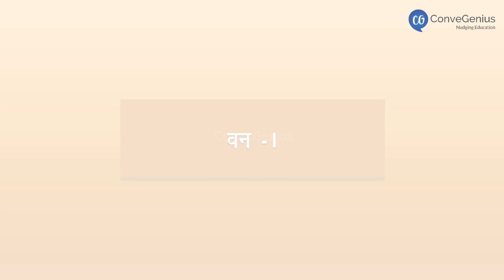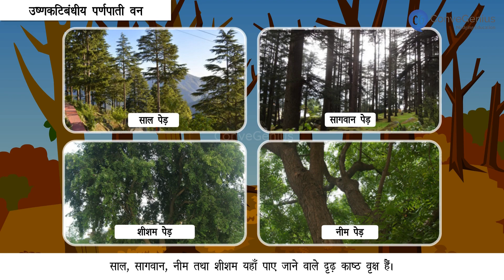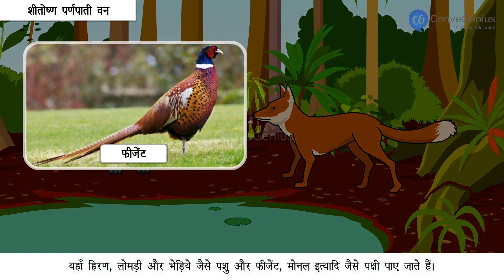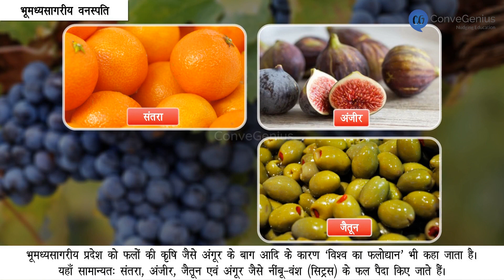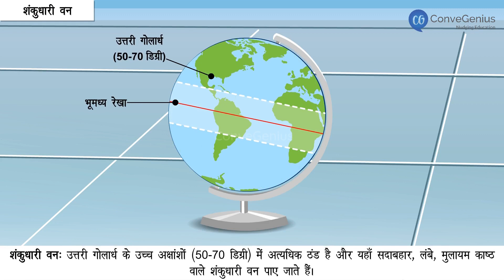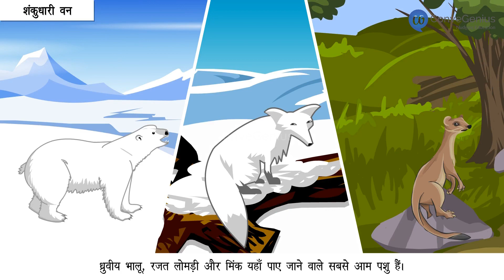वन | Forests | Class 7 | Geography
Check out our Thinkbooks on Amazon, teaching 21st Century skills like:
- Analytical Thinking,
- English Ability and
- Maths Aptitude